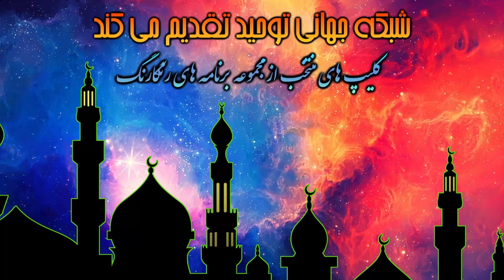این است انصاف و عدالت امت اسلامی